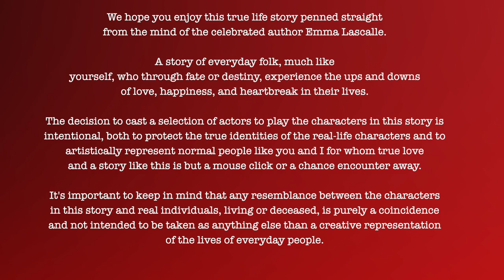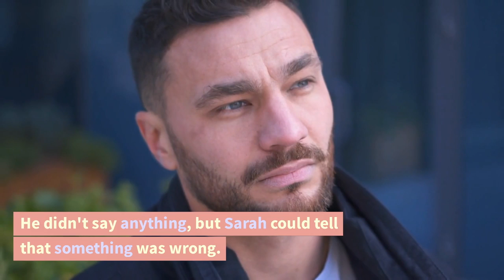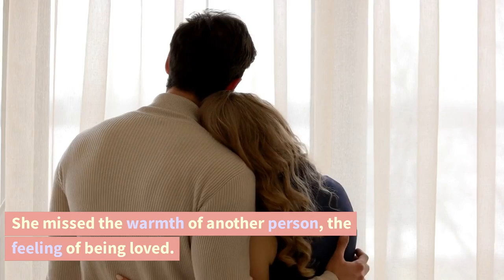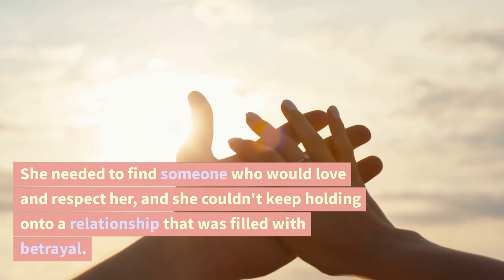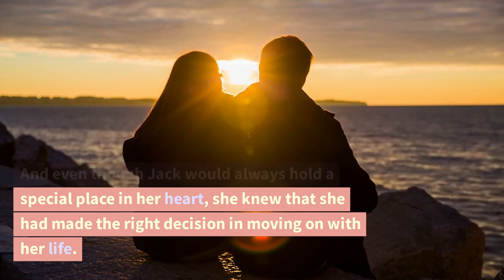A Second Chance at Love - A Love Story About Finding Happiness After Betrayal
In this gripping tale of love and betrayal, Sarah finds herself torn between her heart and her head. She's in love with Jack, a charming and handsome man who has promised to love her forever. But when Jack reveals that he's been seeing someone else, Sarah's world is turned upside down.

As Sarah tries to move on with her life, she meets David, a kind and caring man who makes her feel loved in a way she's never experienced before. But even as Sarah falls for David, she can't shake the guilt and regret she feels over what Jack did to her.

This story explores the complexities of love, betrayal, and forgiveness. It's a story about how we can find happiness even in the darkest of times and how, sometimes, moving on is the best thing we can do for ourselves.